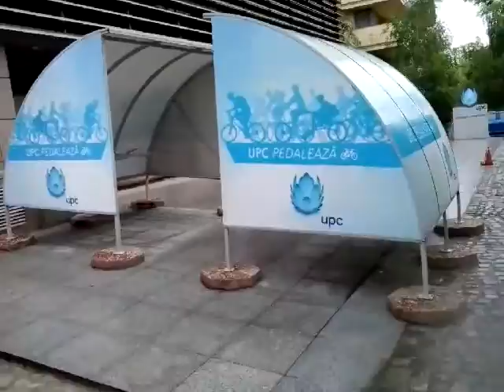Z wizytą w Bukareszcie cz. 1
a short trip to Parcul Herăstrău in București :)